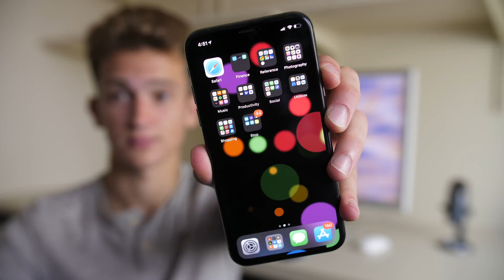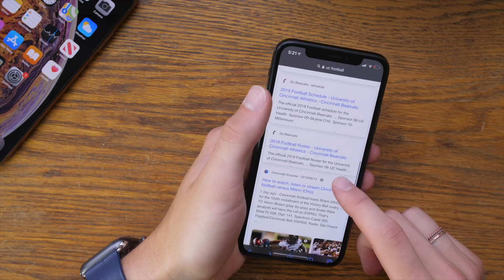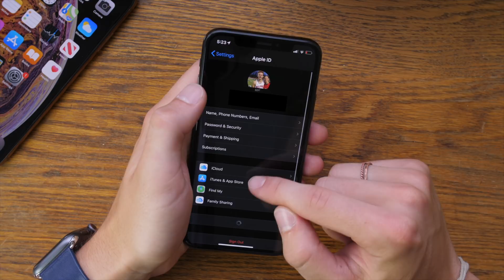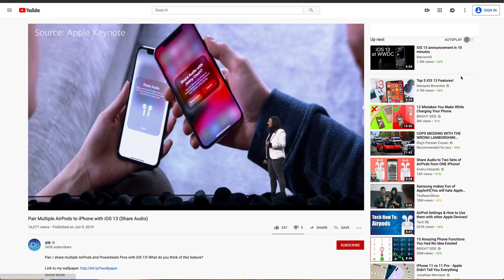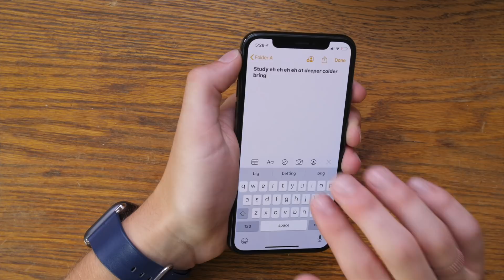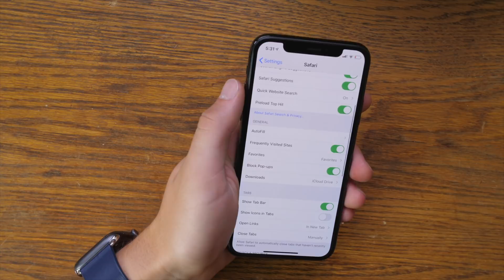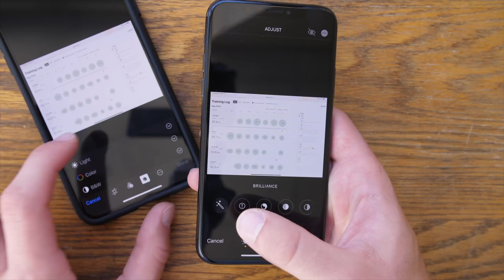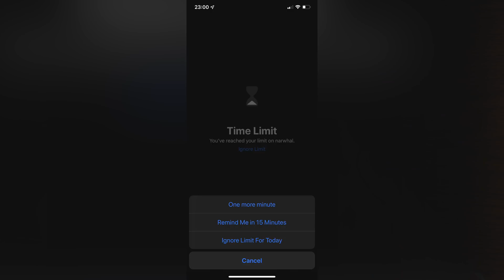TOP 50 iOS 13 Features/Changes!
My favorite 50 features in iOS 13 for iPhone/iPod!

Shotgun Mic
Portable Audio Recorder

~SOCIAL~
iDB:

About iDB:
iDownloadBlog (iDB) was founded in May 2008 as a weblog focused on delivering Apple news, reviews, editorials as well as guides and tutorials about the iPhone, iPad, everything iOS, and Mac. iDB has evolved over the years to cover more content including HomeKit, Apple TV, Apple Watch, & other leading trends in the tech industry. The site is updated multiple times daily by several editors and writers working from around the world.